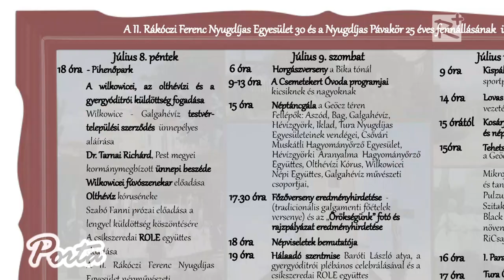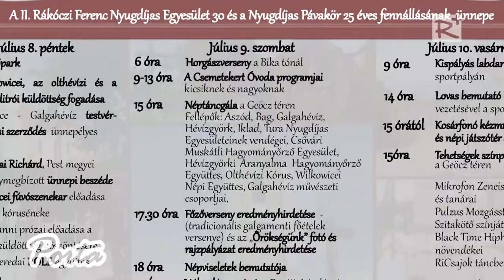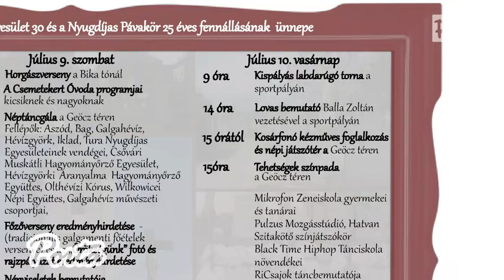28. Faluünnepére készül Galgahévíz!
28. alkalommal rendezik meg a 3 napos Faluünnepet Galgahévízen 2016. július 8-10 között. A település egyik legnagyobb közösségi rendezvényének várható programjairól Vanó András polgármester számol be.

2016. július 2.